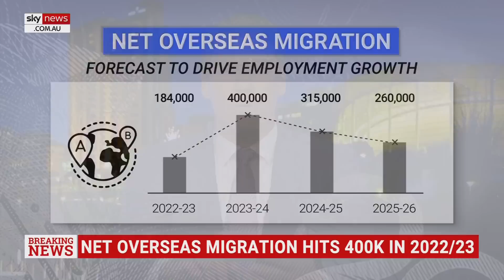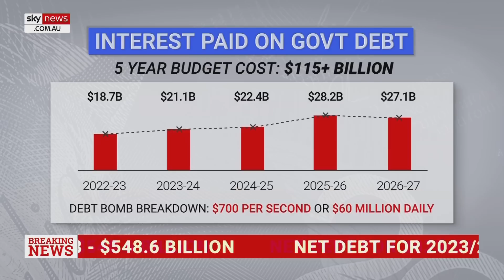‘This country is cooked’: Jim Chalmers delivers a ‘disaster budget for Australia’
Sky News host Cory Bernardi slams Treasurer Jim Chalmers for delivering a “disaster budget for Australia”.

“We’re going to live with this for generations to come, they’ve given up any hope of really any fiscal sobriety,” Mr Bernardi told Sky News host Paul Murray.

“There’s too few people paying taxes in this country.

“This country is cooked.”